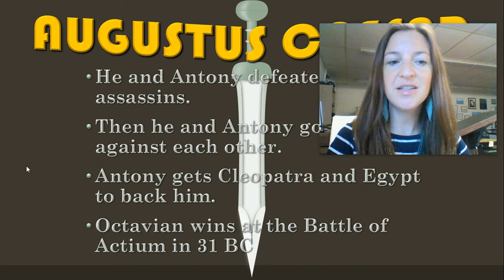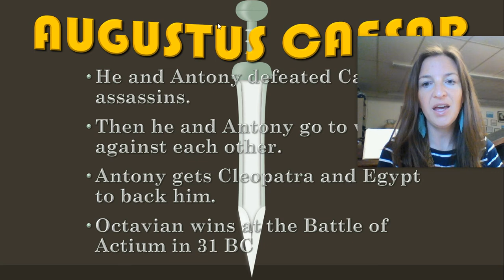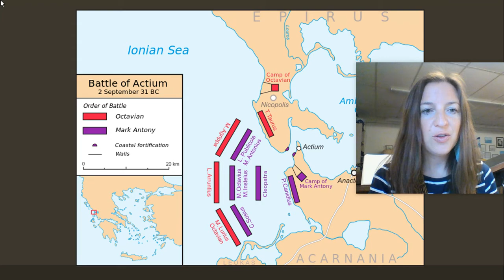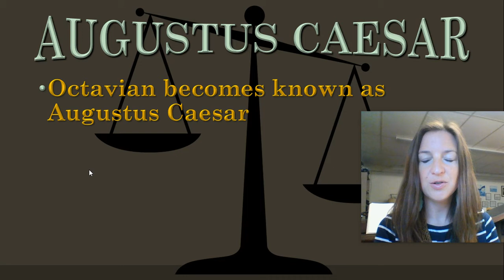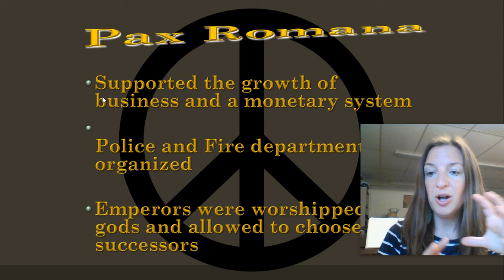WH 34 A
Wrap up of ROMAN EMPIRE - Caesar Augustus, Pax Romana